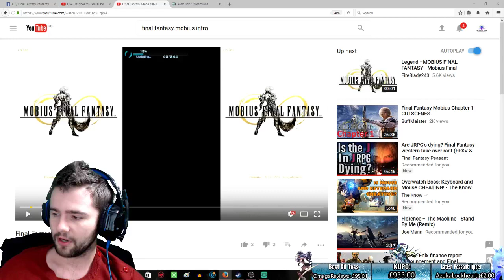Final Fantasy Mobius PC STEAM playthrough: Part 1- Opening cutscene and combat hype!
Blind and live, Peasant delves into the world of Final Fantasy Mobius Palamecia! Square Enix new love child game has sold me enough on a phenomninal OST soundtrack, intriguing gameplay, jobs / classes combat and tantalizing story cutscenes. Be sure to sign in when it's live to help guide Peasant through this game and its labrynth of features! :D